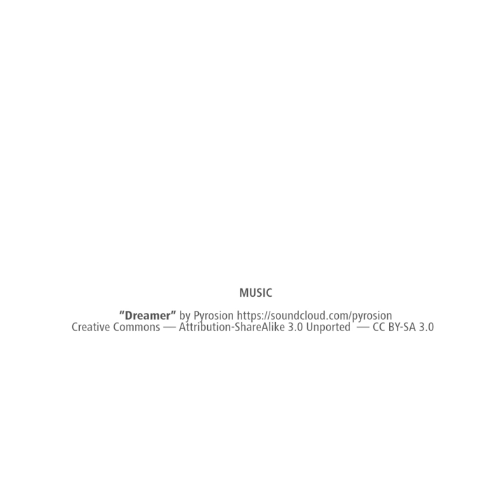Steuerung von autonomen endovaskulären Kathetern durch Künstliche Intelligenz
Die Vorbeugung und Behandlung von Schlaganfällen oder Herzinfarkten erfordert eine genaue Untersuchung der Blutgefäße und in vielen Fällen das Einsetzen von Stents, die einer Erweiterung der Gefäße dienen. Um zu den betroffenen Stellen zu gelangen, werden die Arterien zunächst punktiert und anschließend dünne Instrumente durch die engen Gefäße navigiert. Um die schwierige Navigation dieser Führungsdrähte und Katheter durch die Windungen und Abzweigungen der Gefäße zu vereinfachen, forscht die Projektgruppe für Automatisierung der Medizin und Biotechnologie PAMB, die zum Fraunhofer IPA gehört, an einer autonomen Navigation. Im Rahmen eines Forschungsprojekts wird hierfür einem künstlichen neuronalen Netz mithilfe von Methoden der Künstlichen Intelligenz beigebracht, Katheter und Führungsdrähte durch das Gefäßsystem zu steuern. Die bisherigen Ergebnisse sind vielversprechend.